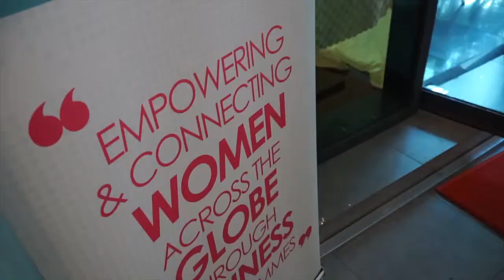WBN 2017 Tea Talk Highlights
On 27 September 2017, the WIEF Businesswomen Network Tea Talk 2017, led by renowned hairstylist Datin Winnie Loo, was an inspiring evening for businesswomen to engage in discussion about their challenges and what made them successful.